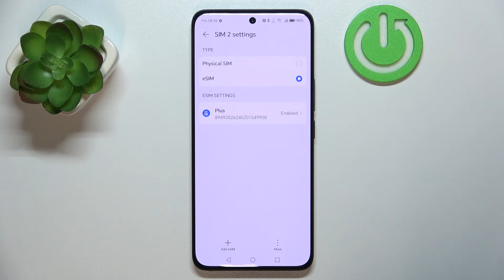How to Check if eSIM is Active on HONOR 200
In this video, we show you how to confirm if the eSIM is active on your HONOR 200 phone. Follow our step-by-step guide to check the eSIM status through your phone’s settings, ensuring it is properly activated and ready for use. Learn how to manage your eSIM and verify its functionality effortlessly.

How to confirm that eSIM works as intended on HONOR 200? How to manage eSIM in HONOR 200? How to make sure that eSIM is active in HONOR 200?